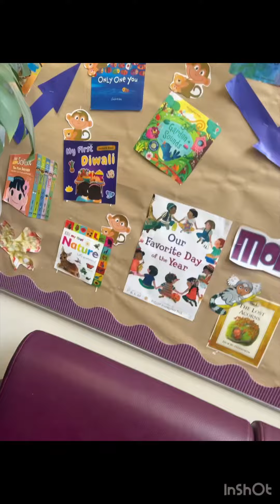bahira 1st day at nursery..uk life